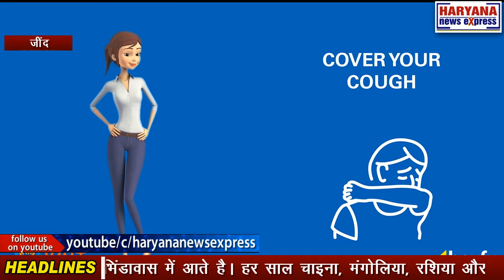जींद : हजारों किलोमीटर का सफर तय करके गांव भंभेवा में पहुंचे हजारों प्रवासी पक्षी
जींद में हजारों किलोमीटर का सफर तय कर के गांव भंभेवा में 15 से 20 विदेशी प्रजातियों के हजारों प्रवासी पक्षी पहुंचे है। ये प्रवासी पक्षी हरियाणा में, जींद के अलावा सुल्तानपुर नेशनल पार्क और भिंडावास में आते है। हर साल चाइना, मंगोलिया, रशिया और साइबेरिया जैसे ठन्डे कई देशों से ये प्रवासी पक्षी यहां आते है। ये पक्षी प्रजनन और खाने की तलाश में अपेक्षाकृत कम ठन्डे जगह की तलाश में आते है। भारत में पक्षियों के ये प्रजातियां प्रमुख रूप से बरहेडिड गूज, स्पून बिल डक, ग्रे लेग गूज, पेन्टेल और कॉब डक की होती है। जींद के इस गांव में करीब 400 एकड़ में फैला एक तालाब है जिसमे ये प्रवासी पक्षी आते है। दिसंबर में भारत आ कर ये पक्षी फरवरी में वापिस अपने देश लाैट जाते है, बर्ड फ्लू को देखते हुए वन्य जीव सरक्षण विभाग इस तालाब की हर रोज मोनिटरिंग कर रहा है, विभाग की इन प्रवासी पक्षियों पर पैनी नजर है।